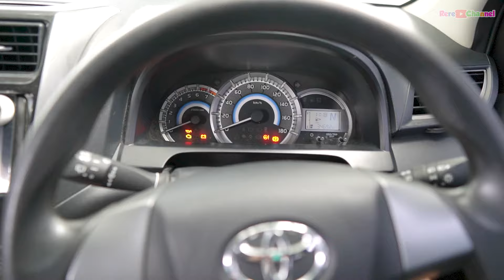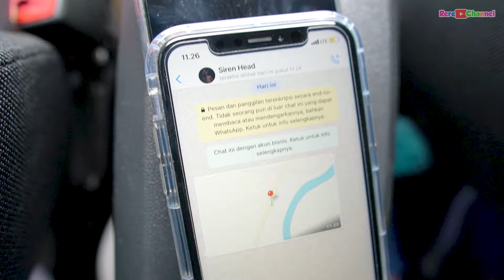PART 4 ! 24 JAM DI MOBIL KETEMPAT PERTAMA ADA SIREN HEAD !! GAWAT MOBIL NYA MOGOK !! RERE CHANNEL